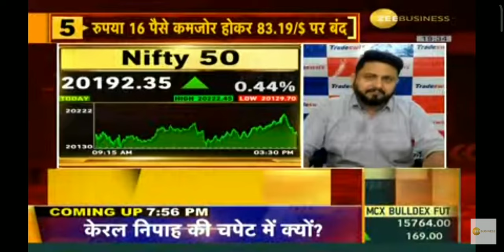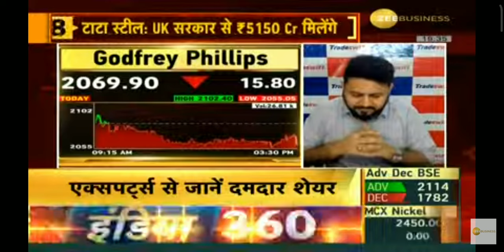Positional call buy Gabriel India and Long term pic Godfrey Phillips bus now